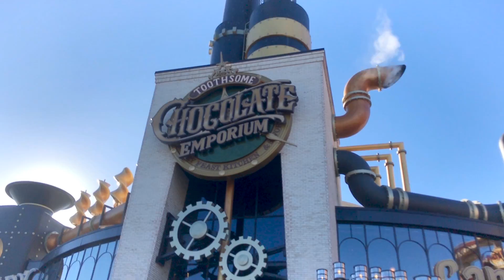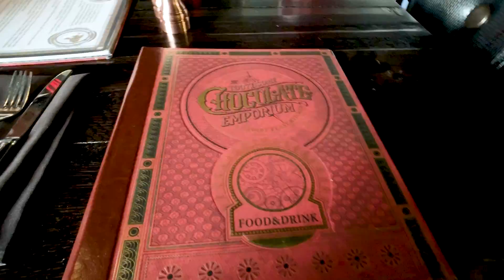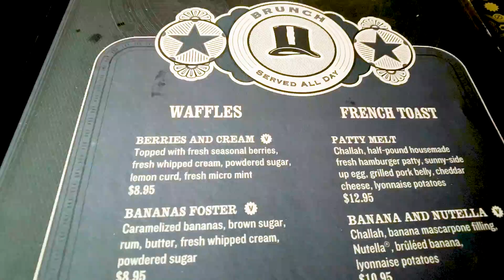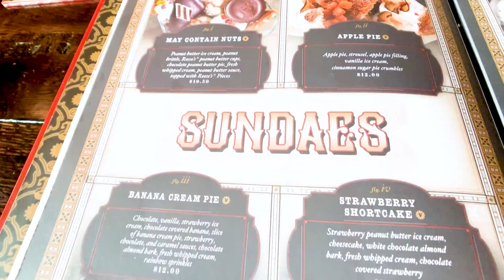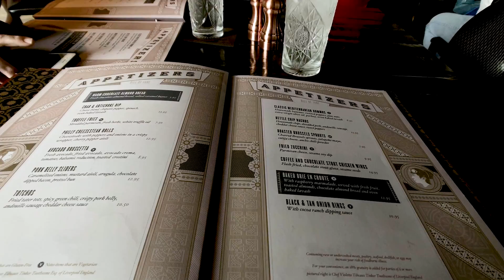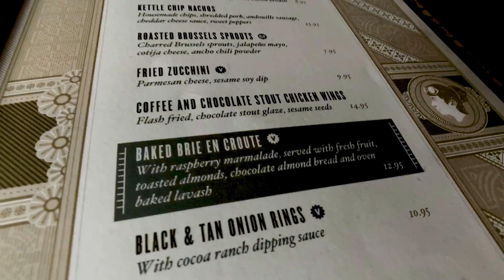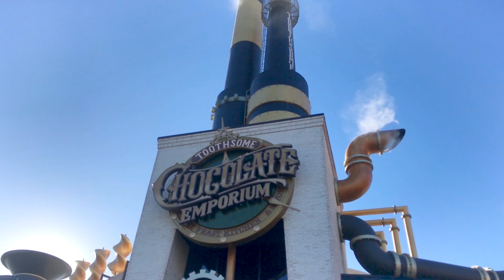Toothsome Chocolate Emporium & Savory Feast Kitchen at Universal's CityWalk Food Review / Gift Shop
For this food review, Guilda and I visit Universals City Walk Toothsome Chocolate Emporium.  And what a treat it was!   With a very cool steampunk setting set in the 19th century, the flavors and options are amazing.   Join us for a tour around the restaurant, gift shops, conversation with the Doctor and his friend Jaques the Robot,  and of course the food!

From Chocolate themed beer, chocolate bread, amazing food and an amazing selection of milkshakes.   We both gave this location a thumbs up, come and see why.

Main Equipment

Camera: Canon 80d
Tripod: MeFoto Roadtrip
Main Lens: Sigma f2.8
Fisheye Lens:Opteka
Small Tripod